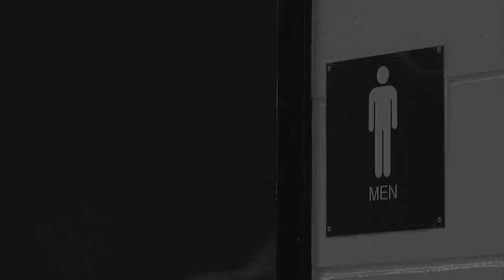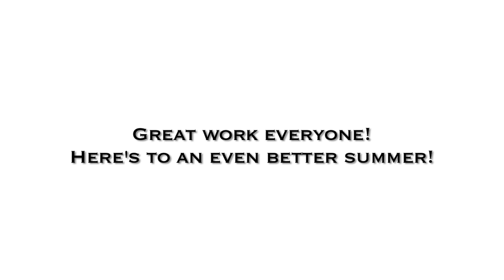Wrap Video (2011-2012)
Fanshawe College's Advanced Filmmaking Wrap Video for 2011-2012 which played in front of a live audience during the night of the AFM Film Festival on April 21st, 2012.

Featuring the work of the Advanced Film Making, Acting, and Audio Post-Production Students of Fanshawe College
Edited by Jon King-Seguin